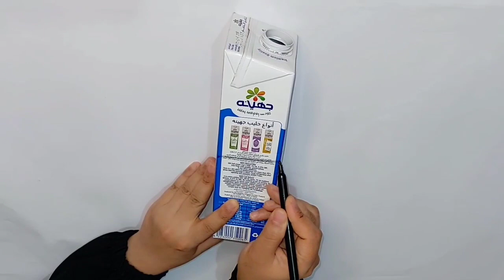إعادة تدوير علب الحليب أو علب العصير 🧃لو عندك اوعي ترميها قبل ما تشوفي الفيديو دي/ أعمال يدويه سهله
هذا الفيديو يتحدث عن أهمية إعادة تدوير علب الحليب الكرتون والصلصة الفارغة وتحويلها إلى أشياء جديدة ومفيدة في المنزل. يقدم الفيديو العديد من الأفكار الإبداعية والمستدامة لإعادة تدوير هذه العلب، بما في ذلك تحويل علب الحليب إلى أدوات منزلية مثل صناديق التخزين وحاملات القلم والأواني النباتية وغيرها. كما يوضح الفيديو كيفية إعادة تدوير علب الصلصة واللبن والسمن والصفيح، ويعرض كيفية صنع بف من علب الحليب. يتضمن الفيديو أيضًا مشاريع DIY سهلة ومبتكرة يمكن القيام بها في المنزل، ويشرح بدقة خطوات كل مشروع. يمكن للفيديو أن يلهم الناس للقيام بمزيد من الإعادة التدوير والحفاظ على البيئة، ويعرض الفيديو بعض الطرق البسيطة لإعادة تدوير العلب المعدنية بشكل صحيح. في المجمل، الفيديو يقدم نصائح وأفكار مفيدة لجميع الأعمار لتحويل العلب الفارغة إلى أشياء جديدة وجميلة.
مستحيل ترمي علبة الحليب بعد الفيديو دي/فكره رووعه من علب الحليب/إعادة تدوير علبة الحليب

في الفيديو دي ازي نحول علب الحليب الي ديكور للشقه أو منظم للمطبخ أو منظم لأدوات المكتب أو ديكور للورد
اشياء مفيده من علب الحليب الفارغه.اصنع بنفسك هذا الفكره الجميله من حجات متوفر في المنزل. أعمال يدويه بسيطه افكار بعلب الكرتون الحليب. اعاده تدوير علب الحليب الفاضيه
فكرة قمر للبنات من علب الحليب/إعادة تدوير علب الحليب/افكار روووووعه سهله وسريعه
طريقه تحويل علبه اللبن الي ديكور للمكتب
اعاده تدوير. اعاده تدوير علب الحليب. أعمال يدويه من علب الحليب. افكار. ابتكارات.مشروع
مشروع مربح.لو عندك علب لبن اطفال اوعي ترميها هنعمل منها حجات هتعجبكم. مستحيل ترمي علب الحليب بعد الفيديو دي.
اعاده تدوير العلب المعدنيه. لو عندك علبه حليب
لا ترميها.افكار بالعلب المعدنيه. أعمال يدويه بسيطه.تغليف العلب المعدنيه. افكار بالعلب المعدنيه. افكار بعلب الحليب. تغليف علبه بورق الفوم. عمل منظم اكسسوارات. عمل منظم للمكتب. عمل منظم للتوك.عمل علبه مناديل. عمل مقلمه بعلب الحليب.اعاده تدوير علبه اللبن
حليب .فكره رائعه لاعاده التدوير والنتيجه روعه.  أجمل فكره لاعاده التدوير في العالم باستخدام علب الحليب .افعلي بنفسك مشروع مربح